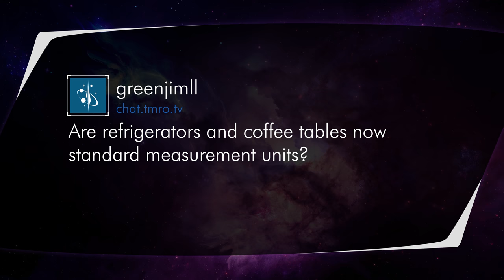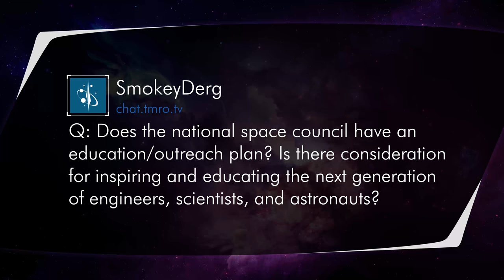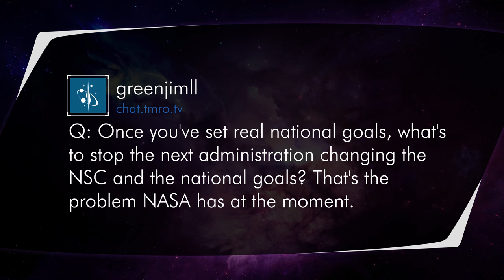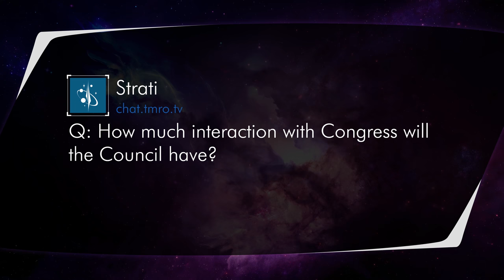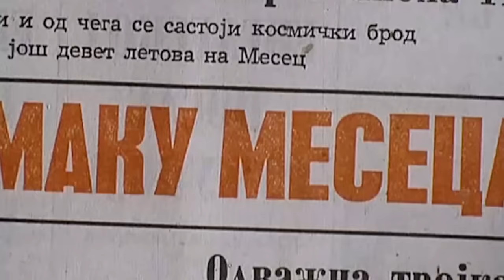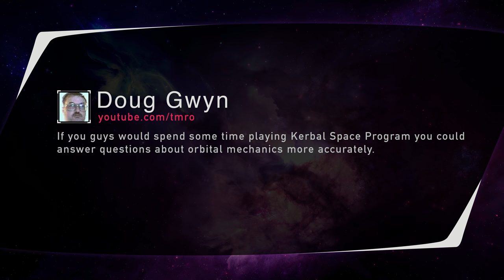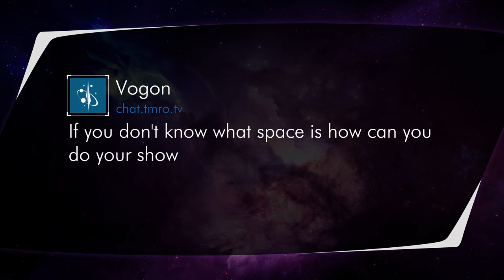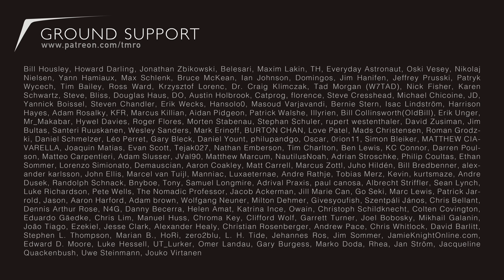The National Space Council - Orbit 10.31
Bob Walker, former Congressman for Pennsylvania, Chair of the House Science Committee and board member of Zero G Corporation joins us to talk about the newly formed National Space Council. What is the council for and why will it help America with Space Policy? Bob helps answer those questions and more! Interview starts st 23:46

In Space News:
04:01 - SpaceX Launches Formosat-5
07:42 - Orbital ATK Launches ORS-5 (SensorSat)
10:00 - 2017 Total Solar Eclipse Wows America
17:21 - ESA astronauts train with Chinese taikonauts on Shenzhou
19:52 - ESA Mission in late-2020’s Aims To Use Artificial Eclipses

For comments from last weeks show you can watch those at 53:08. It’s fun and the general room is free!